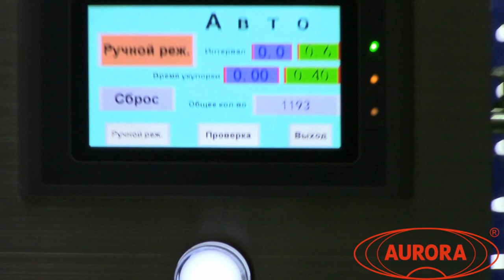Закатка крышек ПЭТ-флаконов на полуавтомате МЗ-400Т.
В данном видео продемонстрирован процесс закатки крышек ПЭТ-флаконов на Полуавтомате укпорочном МЗ-400Т.
Модель малогабаритная и предусматривает регулируемый держатель под флакон, благодаря чему идеально впишется в любое производственное помещение и станет универсальным помощником в закатке различных видов крышек.

Описание:

Универсальный полуавтомат укупорочный мод. МЗ-400Т используется на фармацевтических, пищеперерабатывающих, химических и парфюмерных предприятиях. Полуавтомат отвечает всем нормативным требованиям, предъявляемым к медицинской и пищевой технике.

Широкая универсальность укупорочного полуавтомата мод. МЗ-400Т обусловлена оригинальной конструкцией укупорочной головки, а так же отсутствием втулок под флаконы. Конструкция укупорочного блока предусматривает регулируемый держатель под флакон, что делает машину действительно универсальной.

Привод укупорочной головки — пневматический.Блок изготовлен из нержавеющей стали AISI 304, а так же пластика, одобренного для применения в пищевой промышленности.Машина проста в работе, безопасна для оператора.

С более подробным описанием данного оборудования Вы можете ознакомиться на нашем сайте по ссылке

Характеристики:

Тип: полуавтомат;
Вес: 37 кг;
Мощность: 0.2 кВт;
Производительность: 1500 шт/ч;
Габариты, мм (Д х Ш х В): 450 х 450 х 700;
Напряжение: 220;
Тип крышек: триггер-помпы, спрей-дозаторы, крышки, колпачки;
Высота тары: 25 - 380 мм;
Диаметры крышек: 15 - 60 мм;
Количество укупорочных головок: до 1 шт;
Тип тары: Стеклянная тара, Пластиковая тара;
Отрасль: пищевое производство, косметика, химия, электронные сигареты;